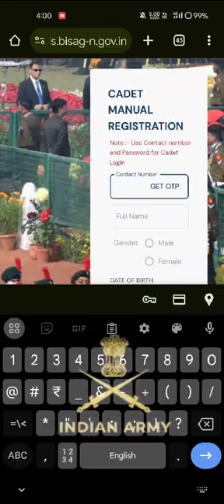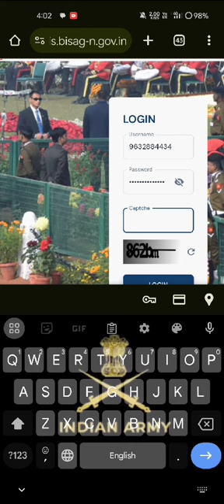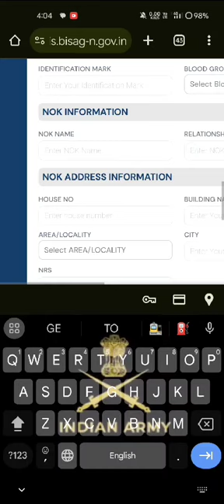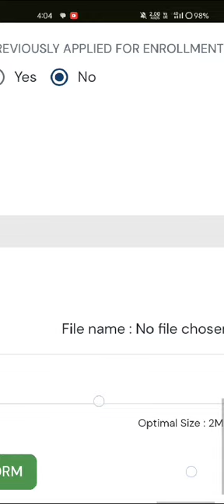enrollment NCC cadet NEW website